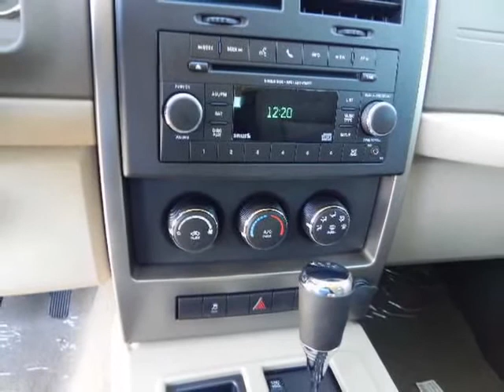2012 JEEP Liberty RWD 4dr Sport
2012 JEEP Liberty RWD 4 Door SPORT
Stock Number: D1468
VIN: 1C4PJLAK7CW138245

Liberty's robust suspension offers nimble, confidence-inspiring handling for your on- and off-road adventures. Hill Start Assist and Hill Descent Control help give you added control when out and about.Dressed for the street, its unique 20-inch polished wheels, chrome accents and blacked-out headlamps attract the adventurous eye.With its classic seven-slot grille, trapezoidal wheel openings, round headlamps and ready stance, the Liberty turns heads on a mountaintop or at an opera gala. Limited model shown.